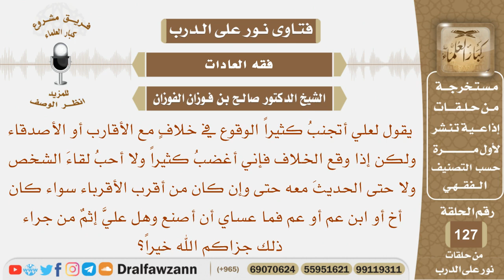يقول إذا وقع خلاف بينه وبين أحد أقاربه أو أصدقائه فإنه يغضب كثيراً ولا يحب لقاء ذلك الشخص ولا...؟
نص السؤال:
يقول لعلي أتجنبُ كثيراً الوقوع في خلافٍ مع الأقارب أو الأصدقاء ولكن إذا وقع الخلاف فإني أغضبُ كثيراً ولا أحبُ لقاءَ الشخص ولا حتى الحديثَ معه حتى وإن كان من أقرب الأقرباء سواء كان أخ أو ابن عم أو عم فما عساي أن أصنع وهل عليَّ إثمٌ من جراء ذلك جزاكم الله خيراً؟
السيرة الذاتية :
للاشتراك في قناة الشيخ صالح الفوزان

رئيس الفريق
لمشروع كبار العلماء